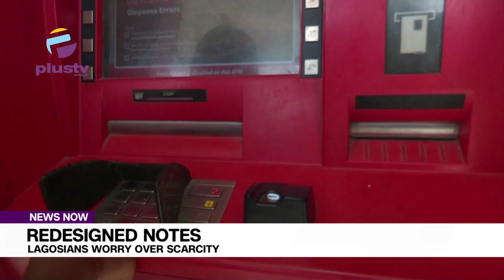Redesigned Notes: Lagosians Worry Over Scarcity.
It’s been 60 days since a supreme court halted the move by the Federal Government and the central bank of Nigeria, CBN to end the circulation of the old Naira notes across the country.